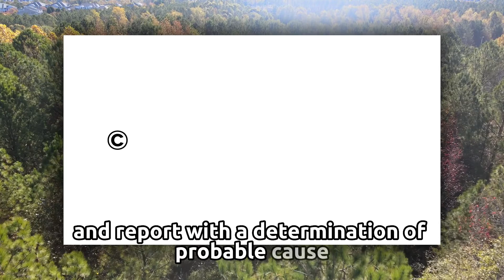NTSB Reporting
Do you want to become a Drone Pilot?

At Tactical Aviation we give you the tools you need to pass the FAA Part 107 Remote Pilot License Exam

Our instructors are highly knowledgeable Aviation Experts. They have taught thousands of students how to become professional drone pilots.

All the information you need to get your Remote Pilot License has been condensed into 10 modules with easy to follow videos. At the end of each module you will be provided with a quiz containing questions from the actual FAA knowledge exam.

Watch these videos as many times as you like and take each quiz until you feel comfortable to take the actual exam.

When you are ready to take the FAA Knowledge exam, we have provided instructions on how to schedule and locate a FAA designated exam testing center near you.